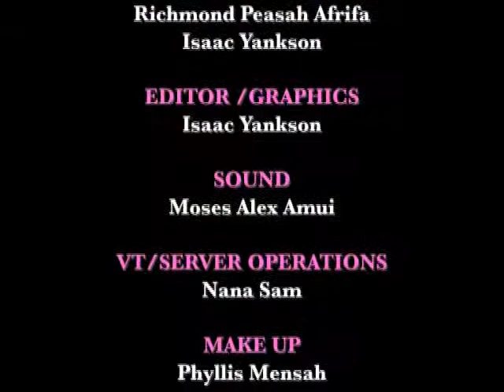'Sincerely, Vee' Featuring Zilla 'Rockstone' Ossei [Epi. 1]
In a rare interview, Zilla Rockstone, the wife of legendary musician Reggie Rockstone, opens up about being the wife of Reggie Rockstone, the daughter of a former President, a mother & much more.